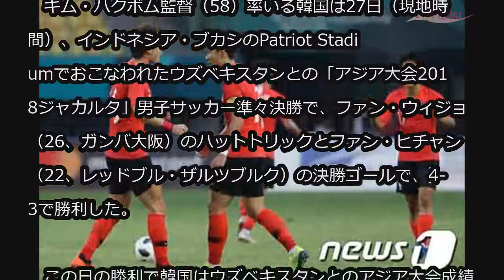‹2018ア大会›“ファン・ウィジョがハットトリック”韓国、ウズベキスタンに4-3勝利で準決勝進出 (8/28)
‹2018ア大会›“ファン・ウィジョがハットトリック”韓国、ウズベキスタンに4-3勝利で準決勝進出

アジア大会・男子サッカー韓国代表が延長の激闘の末、ウズベキスタンを破りベスト4進出を決めた。

　キム・ハクボム監督（58）率いる韓国は27日（現地時間）、インドネシア・ブカシのPatriot Stadiumでおこなわれたウズベキスタンとの「アジア大会2018ジャカルタ」男子サッカー準々決勝で、ファン・ウィジョ（26、ガンバ大阪）のハットトリックとファン・ヒチャン（22、レッドブル・ザルツブルク）の決勝ゴールで、4-3で勝利した。

　この日の勝利で韓国はウズベキスタンとのアジア大会成績は2勝1敗となった。

　一方、韓国は29日、準決勝でベトナムと対戦する。